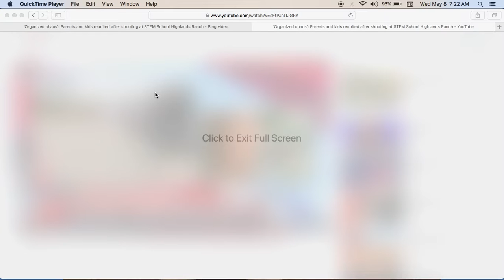Organized Chaos, does that mean staged chaos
Mother speaking trips over her words, makes no sense and smiles and laughs a lot considering a shooting just happened.